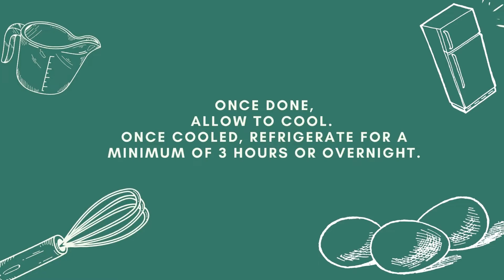How to Make Flancocho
The holidays are coming up, which means it’s Flancocho season!

I teamed up with Familia Kitchen and Angela's Dominican Cake Mix to share with you this Half flan, half cake, flancocho is the choco-creamy dessert of our Latinx dreams. This double-duty delish dessert marries two of our all-time favorites and it is an instant classic we’ll be making for Thanksgiving and again for Christmas. That’s how good it is.

I’m a food blogger, Autism mom and Autism advocate sharing my passion for food through my blog Belqui's Twist.

Loved this episode? I'm behind the operations of Belqui's Twist blog from A to Z — from developing my recipes to shooting and editing. I'm confident that my strong creative and marketing background makes me an asset.

ADDITIONAL RESOURCES:

 Here are just some of the ways you can work with me:

·  Brand Ambassadorship (including broadcast appearances)
·  Product Review
·  Recipe Development
·  Food Photography